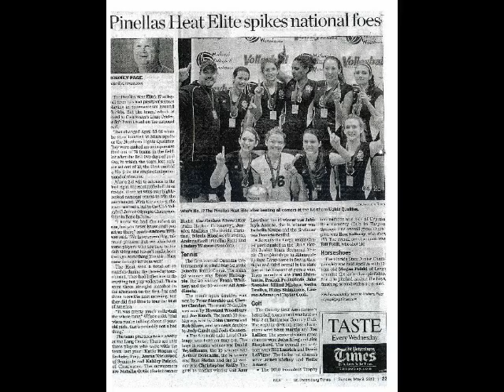Northern Lights 2010 Champs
HeatVB's shared video file.